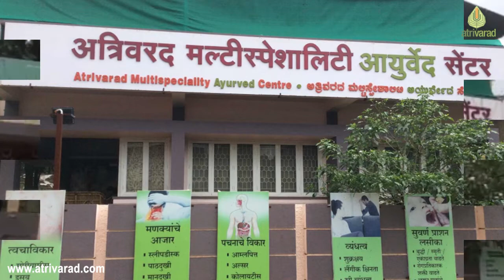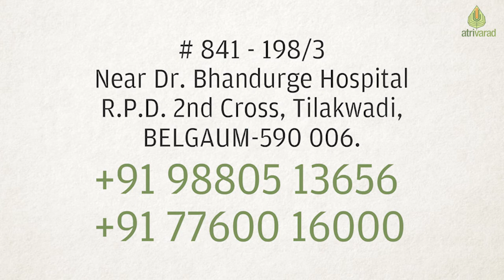श्री भगवान धन्वंतरी याग (Shri dhanvantari yaag)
Atrivarad Ayurved Center, Belgaum.
श्री भगवान धन्वंतरी याग
Shri dhanvantari yaag